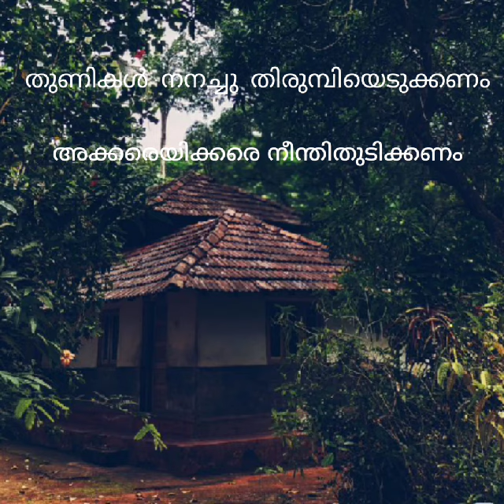13 July 2023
എന്റെ കവിത.. ഗ്രാമാന്തരീക്ഷം...